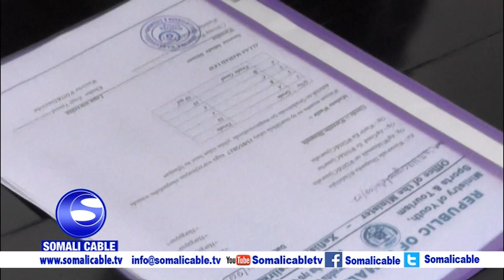Wasiirka Cusub Ee Wasaarada Dalxiiska Iyo Dhaqanka Somaliland Khadar Xaaji Oo Si Rasmi Ah Xilkii Ula